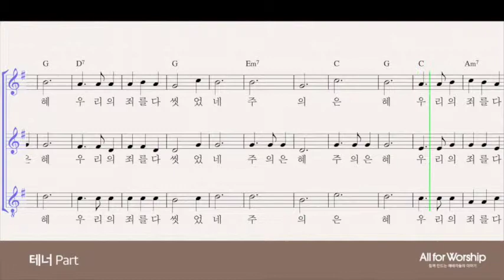찬송가 251장 놀랍다 주님의 큰 은혜(편곡 정설) - 테너